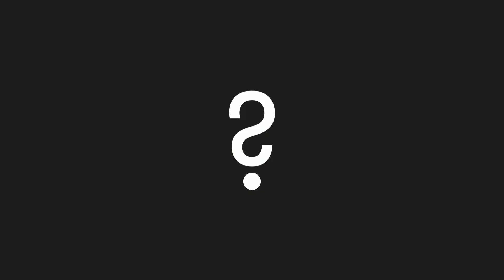Escaping Star!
Why is that star going so fast?